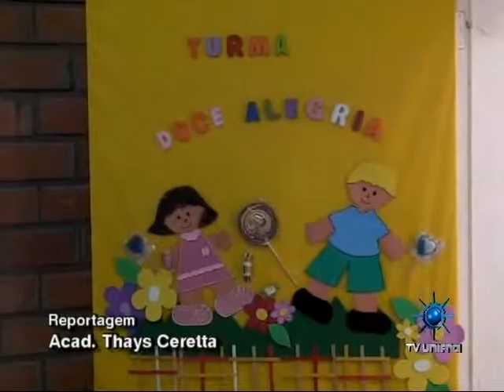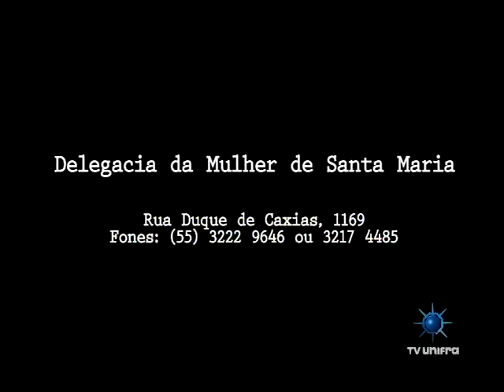Jornal da Unifra 12-12-11